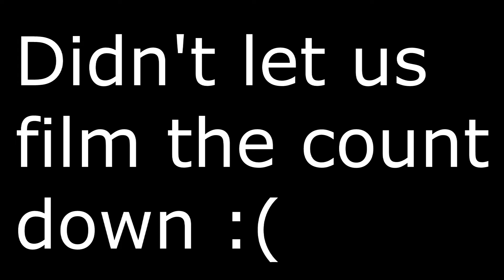BURNING A FIELD DOWN?!?!?!?!?!?!?! New Years with CamSquared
HAPPY NEW YEAR Y'ALL! HOPE EVERYONE ENJOYED THEIR HOLIDAY BREAK AND THANK YOU ALL FOR THE LOVE AND SUPPORT!